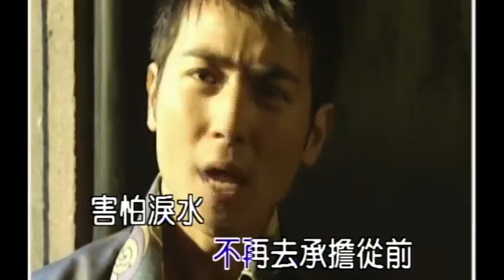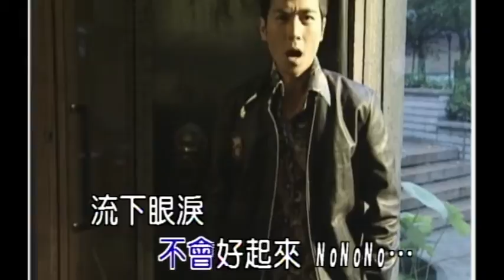保劍鋒 狼狽 卡拉ok版 官方完整版Offical MV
曲：馬兆駿  /  詞：馬兆駿 東聲唱片傳播有限公司
保劍鋒   狼狽
專輯—簡單的一天

城市中的窗口,
很空白.
空蕩蕩沒有你的房間,
躲起來.

你總會留下某些記憶,
佔據心中某些面積.
我也知道你會出現
在別人的日子裡.

流下眼淚,
或許會痛一點.
受 傷 , 不會好起來

流下眼淚,
我不想走得太遠,
是我太迷信感覺.

我們都不會哭,
很悲哀.
我們都受了傷,
藏起來.

這不是我們要的方式,
我們卻都選擇離開,
你是否懷疑不能
適應那個自己.

流下眼淚,
或許會痛一點.
受 傷 , 不會好起來

流下眼淚,
我不想走得太遠,
是我太迷信感覺.

任性地想要挽回,
所以才會如此狼狽.

謊言趕走諾言,
不再去承擔從前,
害怕淚水會讓我心碎

流下眼淚,
或許會痛一點.
Nobaby!
受 傷 , 不會好起來
城市中的窗口,
流下眼淚,
我不想走得太遠,
是我太迷信感覺.

很空白.
藏起來.

城市中的窗口,